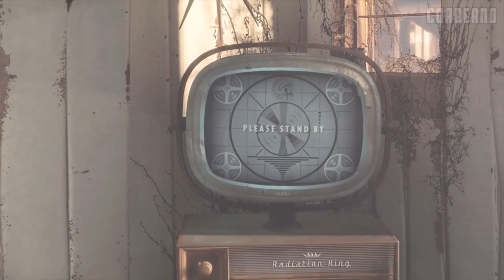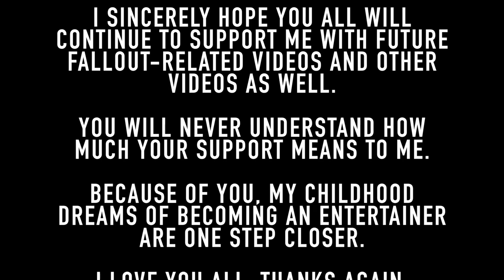Fallout 4 Funny Moments FINALE - Mayor Teddy's Revenge, Open Season Quest, and Nuka World Battle!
All good things come to an end. Welcome to the Fallout 4 Funny Moments Finale filled with Epic Moments, Funny Fails, Funny Glitches, and more!

Thank you all for supporting me through this series. You guys are amazing.

PS4 mods used:
●UCO: Unified Clothing Overhaul (Base Game) with Ammo Weapon Armor crafting
●SimpleGreen
●Player Bunker & Combat Simulator
●Weapons Pack: Bio Weapons
●USS Quincy - Minutemen Player Home
●Followers Extended